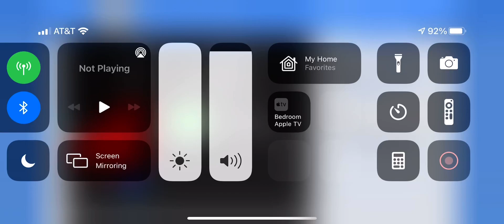The Golden Days Badge